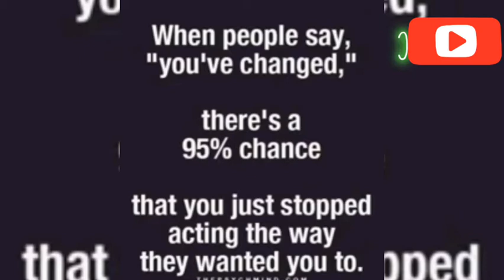Ooh!! ☺😱 Exciting facts| Amazing facts you shouldn't miss out ||smi 23 ||190 smi facts